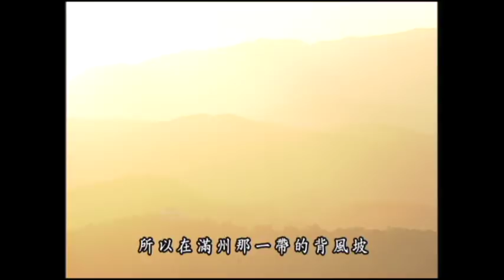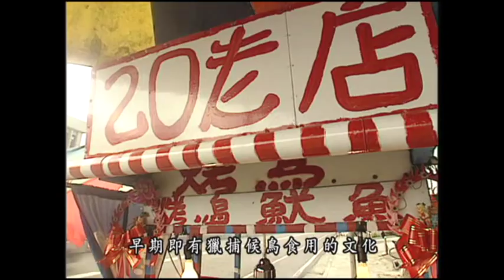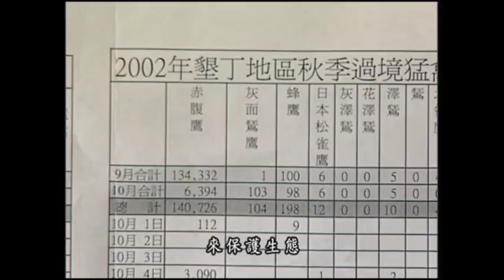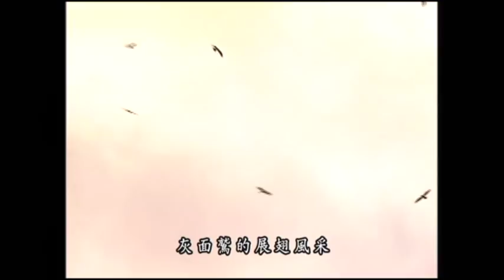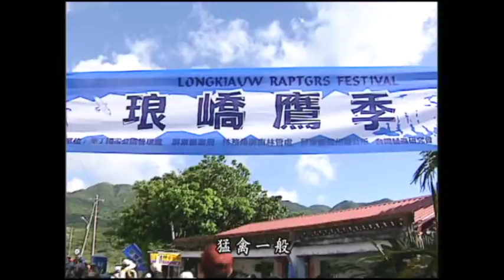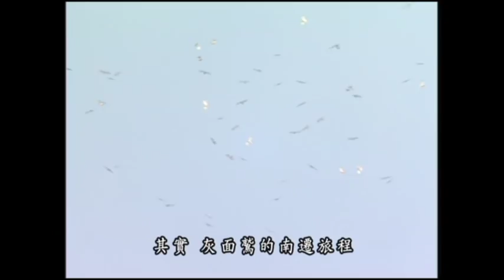【鳥類保育】灰面鷲的天空｜從獵鷹到賞鷹(我們的島 第179集 2002-10-21)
秋末十月，一群來自北方的猛禽過境恆春半島，數以萬計的鳥群數量，展翅遨翔在蔚藍晴空。這群渡海猛禽之中，有體型較大的蒼鷹，數量繁多的紅腹鷹，以及受人矚目有國慶鳥之稱的灰面鷲。